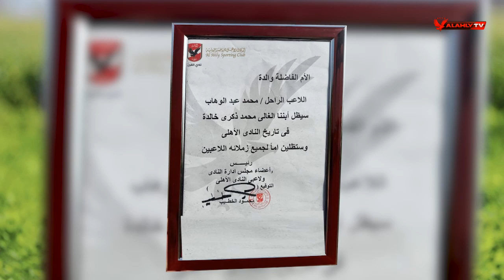والدة الراحل محمد عبد الوهاب تكشف دور النادي الأهلي ومجلس إدارته معها عقب وفاته.. "الأهلي كفى ووفى"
والدة الراحل محمد عبد الوهاب تكشف دور النادي الأهلي ومجلس إدارته معها عقب وفاته.. "النادي الأهلي كفى ووفى" | رد الجميل